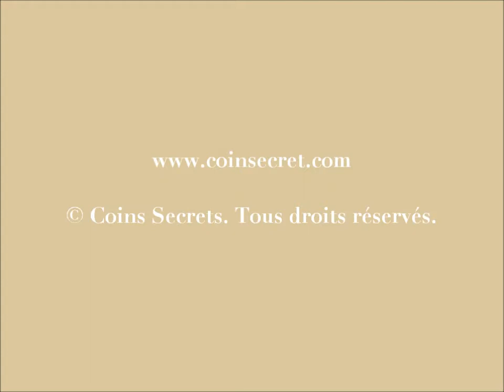Location de vacances d'une villa avec piscine dans le parc naturel du Verdon, en Provence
Cette villa nouvellement achevée, située au cœur du parc naturel du Verdon, sera la location idéale pour découvrir la Provence et les Gorges du Verdon. Pour 8 personnes.

Ref: PRO-1599-948